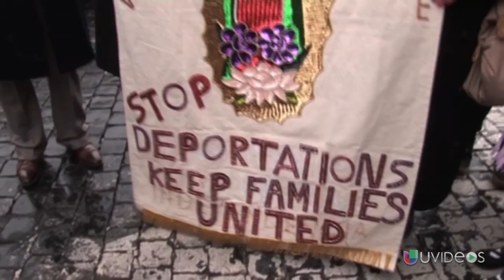Inmigrantes le piden al Papa que abogue por ellos ante Obama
Un grupo de inmigrantes indocumentados de Estados Unidos le pidió al Papa Francisco que abogue por ellos ante Obama.